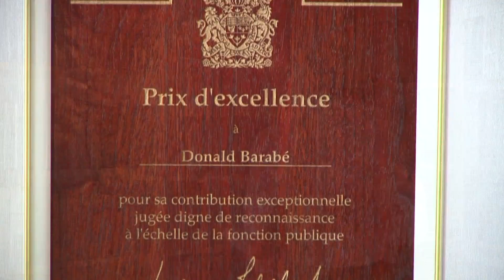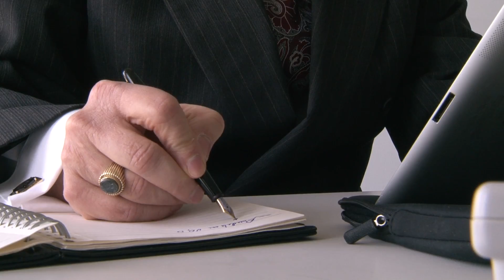Donald Barabé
Bénévole d'honneur

Traducteur agréé et ancien vice-président des Services professionnels du Bureau de la traduction du gouvernement du Canada, il a consacré toute sa carrière à donner aux professions langagières, notamment à la traduction, leurs lettres de noblesse. Il a notamment contribué à la création de formations spécialisées en localisation, aujourd'hui enseignées dans toutes les écoles de traduction canadiennes, et est l'un des cofondateurs du Centre de recherche en technologie langagière et de l'Association canadienne de l'industrie de la langue. Retraité engagé, il travaille à une nouvelle formation en traduction et est membre du comité de programme du doctorat en gestion de projet de l'UQO.